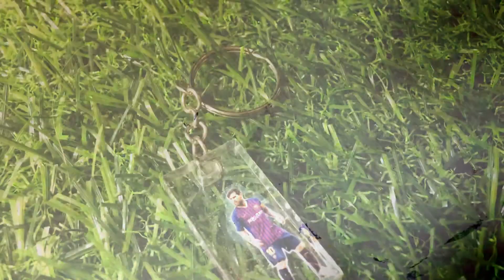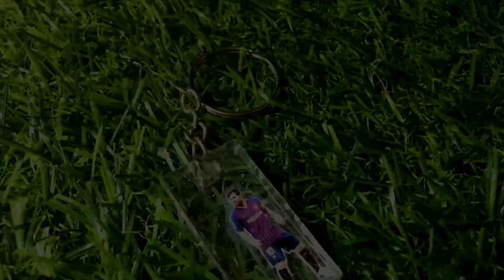Easy Resin Keychain Tutorial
Do you want to know How to make easy resin keychains.